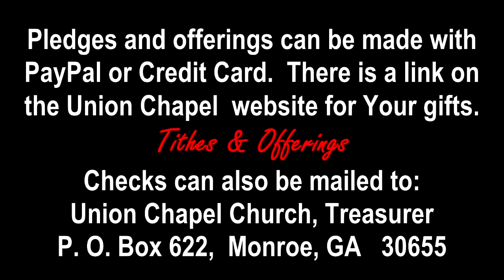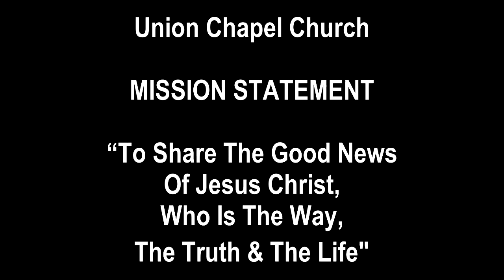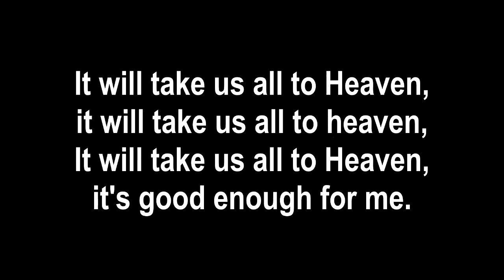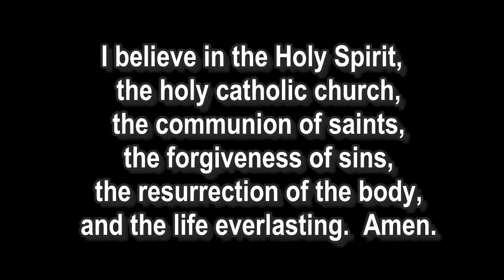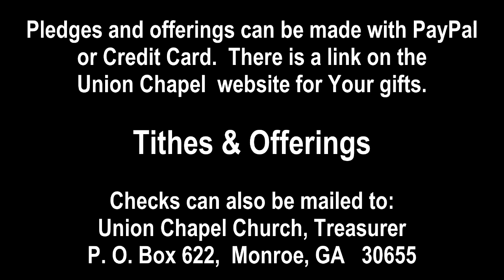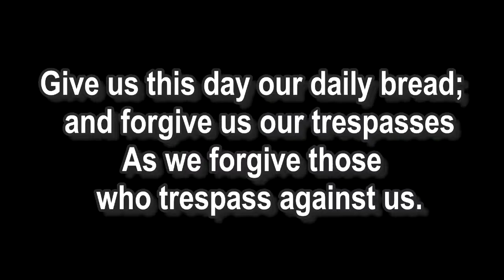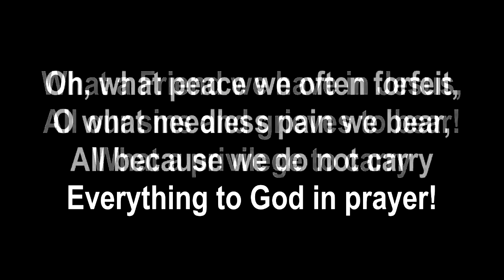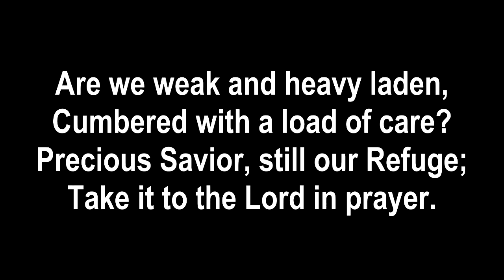Union Chapel Live Service September 4, 2022